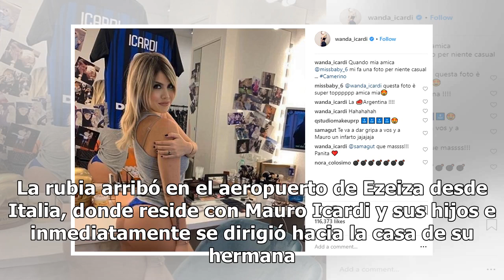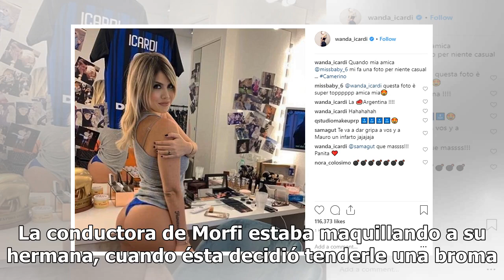Wanda Nara le levantó el vestido a Zaira y lo publicó en las redes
Wanda Nara le levantó el vestido a Zaira y lo publicó en las redesLa mediática se encuentra en Argentina compartiendo algunos días con su hermana y en un descuido de la conductora, su hermana expuso su ropa interior. Wanda Nara regresó a la Argentina y no dudó en compartir momentos con su hermana Za...